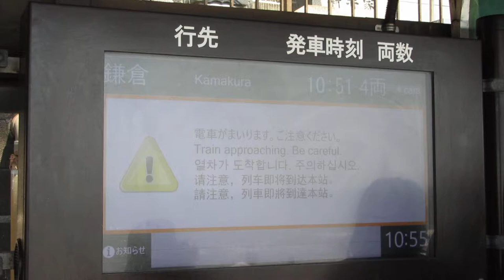江ノ電 鎌倉高校前駅 LCD発車案内・在線位置表示(発車標)